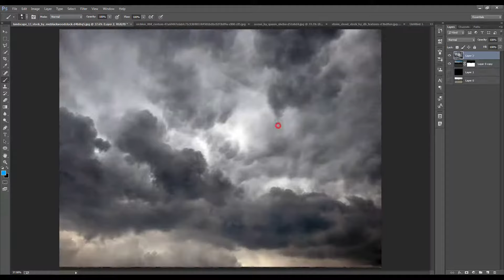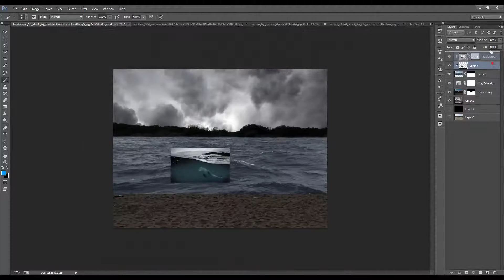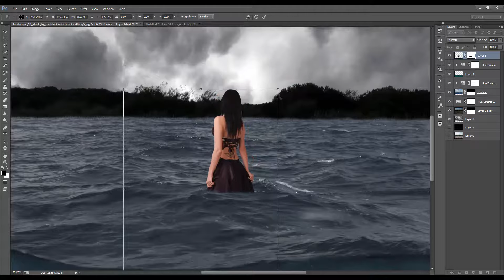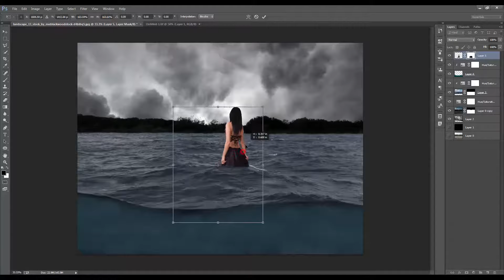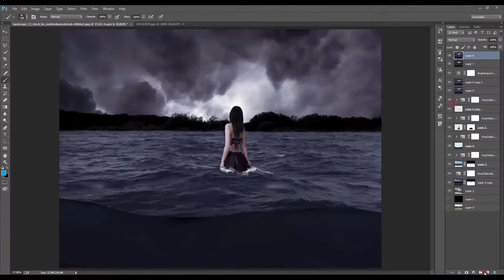Girl Walking in Lake Manipulation (Speed Art) - In Photoshop CC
This is my First Speed Art Tutorial of Photoshop.
Photoshop Tutorial with Some Effect & Cloning in Photoshop CC.

- Logo Design
- Poster Design
- Flyer Design
- Digital Painting
- Digital Art
- Photo Manipulation
- Photoshop Manipulation
- Photo Effects
- Photo Retouching
- Color Correction
- Logo Tutorials